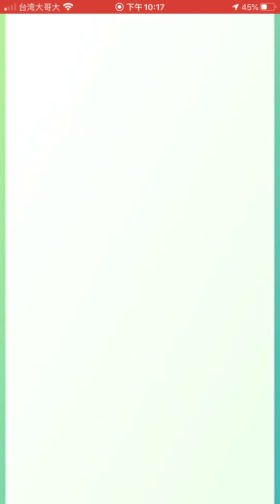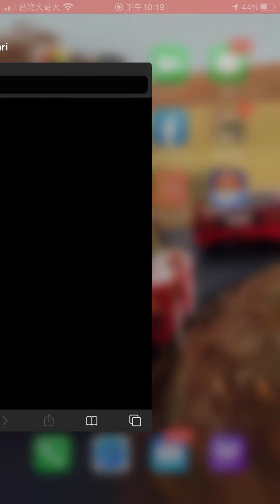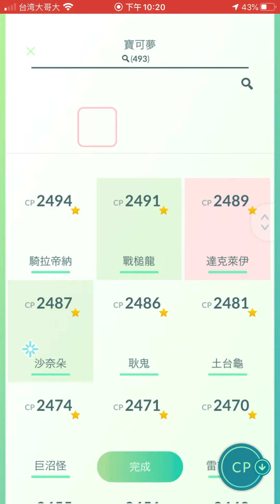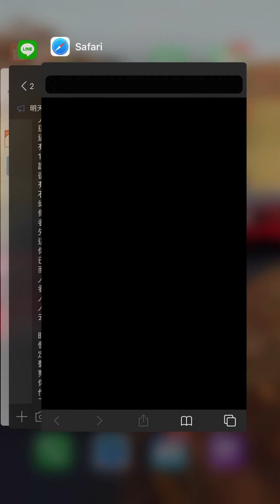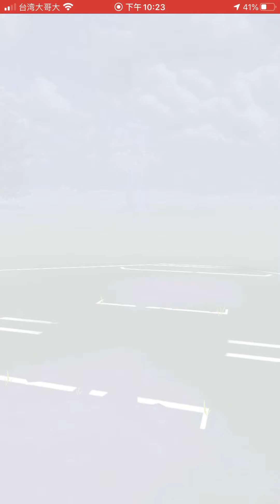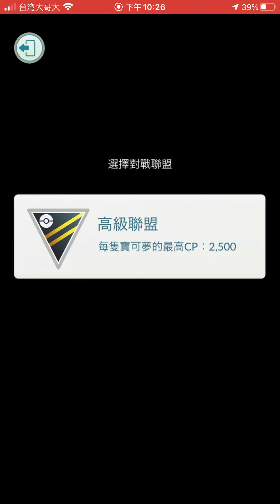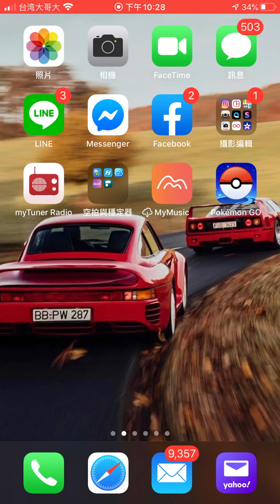《Pokemon Go》還好有妖精沙奈朵在高級聯盟打頭陣，對手一遇到就先換掉寶可夢，準備到手第4勝又因為Wifi訊號不佳就失敗了⋯ サーナイト Gardevoir Ultra League 寶可夢對戰